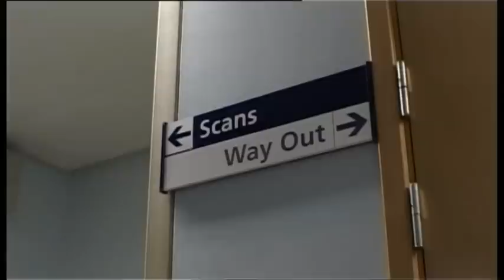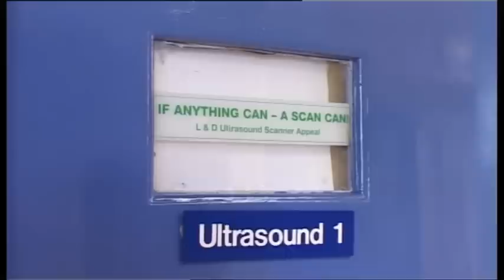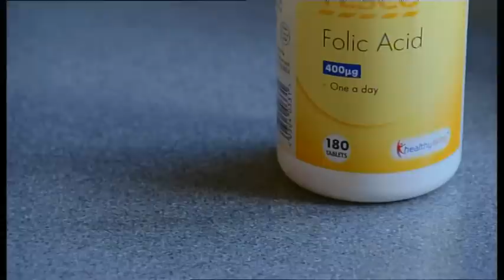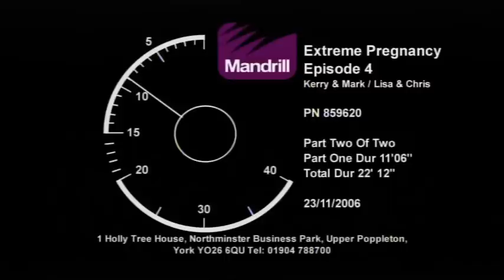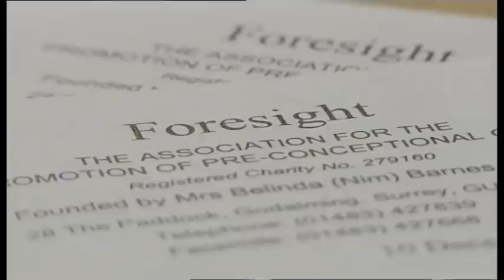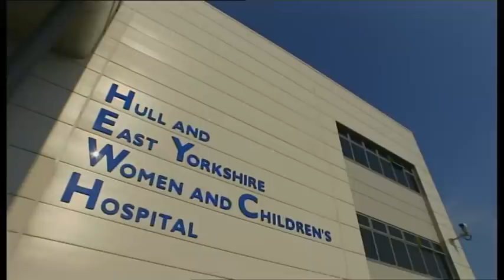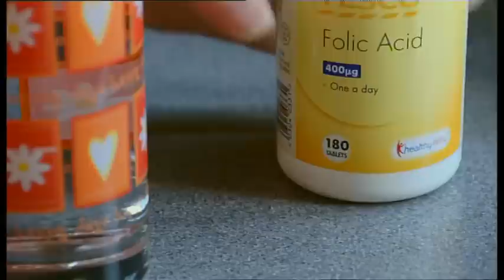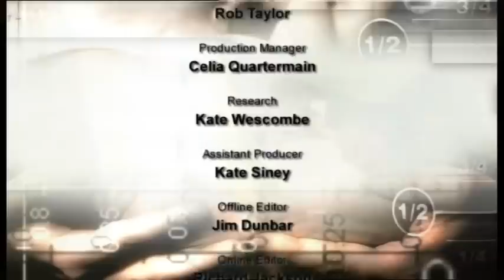Extreme Pregnancy - Episode 4 - Discovery Health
Kerry & Mark, Lisa & Chris - Discovery Channel - Mandrill Television - Documentary